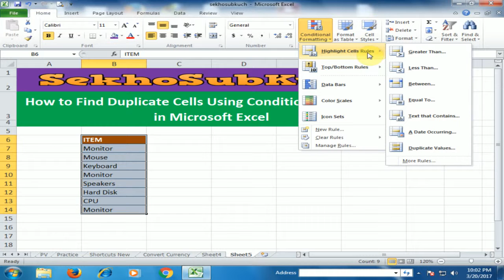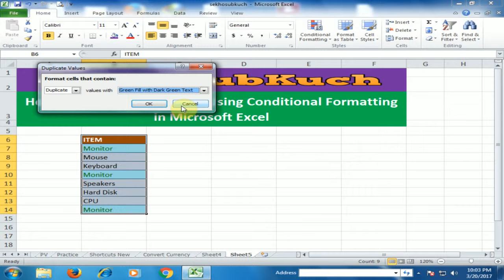How to Find Duplicate Cells Using Conditional Formatting in Microsoft Excel [Urdu / Hindi]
More Video Topics are Given Below :

How to Count the Number of Words in a Cell (LEN and TRIM Functions) in Excel [Urdu / Hindi]

Time Sheet Calculation in Microsoft Excel : Excel Tips and Tricks [Urdu / Hindi]

How to Print Gridlines and Headings in Microsoft Excel : Excel Tutorial and Training [Urdu / Hindi]

The Quickest Way to See the Average, Count, Minimum, Maximum and Sum in Excel [Urdu / Hindi]

How to Turn on the Developer Tab in Microsoft Excel : Excel Tutorials and Trainings [Urdu / Hindi]

How to Use IFERROR Function in Microsoft Excel : Excel Advanced Tutorials [Urdu / Hindi]

How to Use Print Titles or Repeat Headings in Microsoft Excel : Excel Tips [Urdu / Hindi]

How to Use Zoom Options in Microsoft Excel : Excel Tricks [Urdu / Hindi]

How to Rename, Insert, Move, Delete, Color, Hide and Copy a Worksheet in Excel [Urdu/Hindi]

How to Use Sort by Color in Microsoft Excel : Excel Tips and Tricks [Urdu / Hindi]

How to Calculate the Monthly Percent Change in Microsoft Excel : Excel Tutorials [Urdu / Hindi]

How to Use Name Range, Name Manager and Name Constant in Microsoft Excel [Urdu / Hindi]

How to Hide / Unhide Columns or Rows in Microsoft Excel : Excel Tricks [Urdu / Hindi]

How to Use Format Painter in Microsoft Excel : Excel Trainings [Urdu / Hindi]

How to Use Auto Fill Options in Microsoft Excel [Urdu / Hindi]

How to Use custom Data Validation for Budget Limit in Microsoft Excel [Urdu / Hindi]

How to Insert, Edit, Delete, Show and Hide Comments in Microsoft Excel : Excel Tricks [Urdu / Hindi]

How to Use Macros in Microsoft Excel : Excel Tips and Tricks [Urdu / Hindi]

How to Use What-If Analysis ( Goal Seek ) in Microsoft Excel [Urdu / Hindi]

How to Use Show Formulas and Evaluate Formula Option in Microsoft Excel [Urdu / Hindi]

How to Replace the Formula with Values in Microsoft Excel [Urdu / Hindi]

How to Hide the Formula by Protecting the Excel Sheet : Excel Tutorial and Training [Urdu / Hindi]

How to Hide / Show Gridlines, Formula Bar & Headings in Microsoft Excel [Urdu / Hindi]

How to Calculate Expiration Dates in Microsoft Excel : Excel Training [Urdu / Hindi]

How to Insert Current Date and Time Stamp in Microsoft Excel [Urdu / Hindi]

How to Use Data Validation For Data Entry Work in Microsoft Excel : Excel Tricks [Urdu / Hindi]

How to Remove Blank Rows by Using Excel Filter Option in Microsoft Excel (Part 3) [Urdu / Hindi]

How to Remove Blank Rows by Using Excel Find Option in Microsoft Excel (Part 2) [Urdu / Hindi]

How to Remove Blank Rows by Using Go To Special Feature in Microsoft Excel (Part 1) [Urdu / Hindi]

How to Find Duplicate Rows Using COUNTIF Function in Microsoft Excel : Excel Tutorial [Urdu / Hindi]